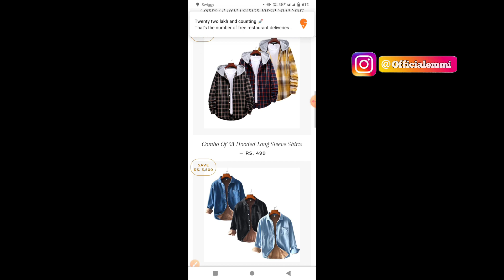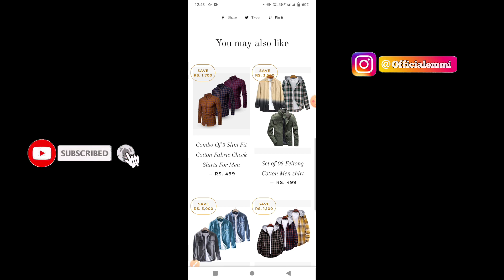theshirtwears.com Review | shirt Dew India Review..? | Shutstores review | Box Unboxing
Shutstores.com review | funkytrend.in review | anick | attitudist shoes review | Box Unboxing

Shutstock.com review | shutstock product review | shutstores.com | preetiworld online shopping | shutstock customer care number | shutstores customer care number

Italianfabrik.com review | Italianfabrik product review | Italianfabrik customer care number | BU

Creativestich.com review | creativestich fake or real | creativestich customer care number | BU

it's fake..? Apparelze.com review | apparelze product review | preetiworld online shopping | BU

Skulltronics.com review | skulltronics fake or real | preetiworld online shopping | Box Unboxing

winzodeals.com review | fake or real winzodeals.com | winzodeals product review | Box Unboxing

trendyunwear Review | mortalmonk.online review | mortalmonk.myshopify.com review | Box Unboxing

Anick.in Review | anick fake or real | anick product review | preetiworld. com review | Box Unboxing

attitudist.com review | attitudist.com product review | attitudist.com real or fake | Box Unboxing

Parishtees.com review | parishtees fake or real | Parishtees product review | Box Unboxing

Fake or Real..? | Preeti world Review | mazmuziq.com review | BEstofferz. com review | Box Unboxing

Preetiworld.com review | fusionfabs.com | Jannatvilla.com | Taqeunik.com | Box Unboxing

Homeshopping.com review | home shopping com review | Jannatvilla.com | Fusionfabs.com review | BU

Jannatvilla.com review | Jannat villa product reviews | Jannat villa fake or real | Box Unboxing

gratbazaar.com review |gratbazaar.com fake or real | JBL just @1599 | Box Unboxing

musimellow.in review | musimellow real or fake | online shopping scam | Fashionzking review | Bu

Womansluxury.in Review | rollingdeals.xyz review | shreetstylehub.xyz review | Box Unboxing

The shirt store India Review | Fashionzking review | online shopping scam 2021 | Box Unboxin

Box Unboxing

Any Queries -

montrez denim jacket review
anick
bacca bucci shoes
funkytrend.in review
attitudist shoes review
funky trend
anick.in review
denim jacket under 500 online
shutstores com
beyoung t shirts review
dennis lingo shirts review
fort collins jacket review
arivo shoes
red tape shoes